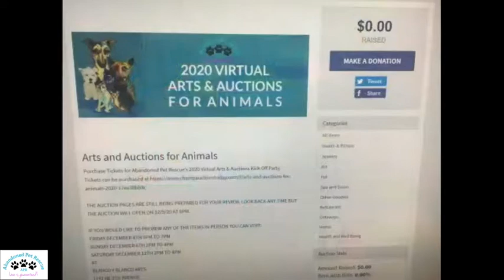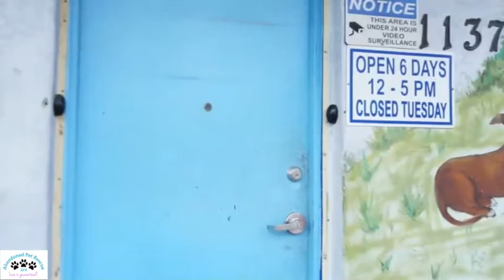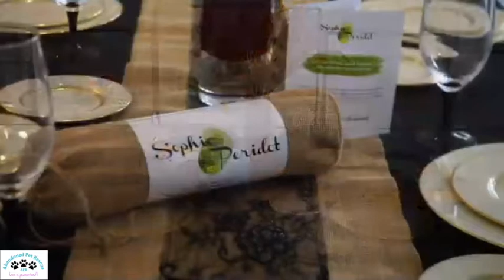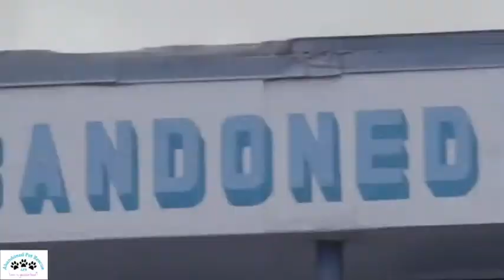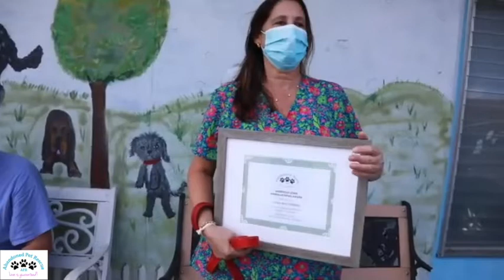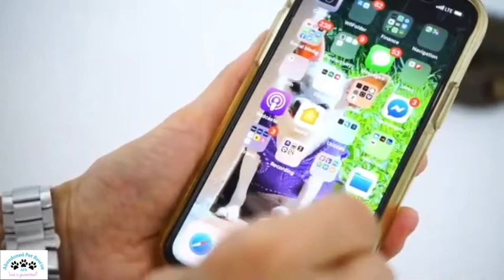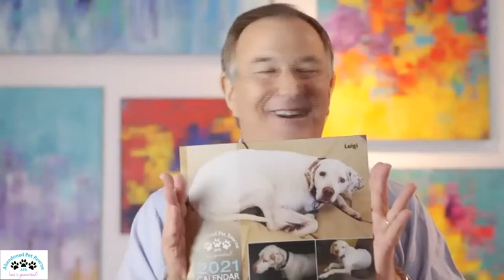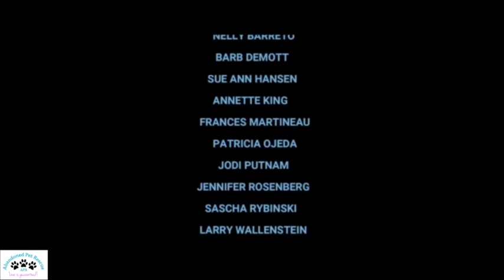ARTS & AUCTIONS FOR ANIMALS 2020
Fort Lauderdale's No-Kill Animal Shelter kicks off its annual Arts & Auctions For Animals